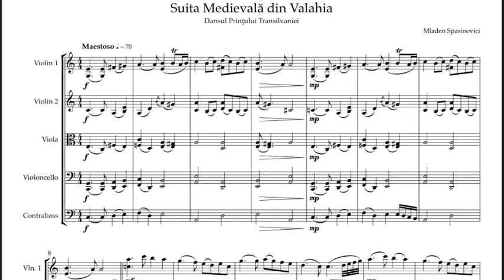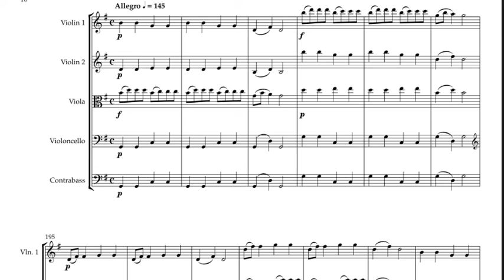Suita Medievală din Valahia, Op. 6 (string quintet) - Mladen Spasinovici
Suita Medievală din Valahia, Op. 6 - Mladen Spasinovici (2016) for string quintet.